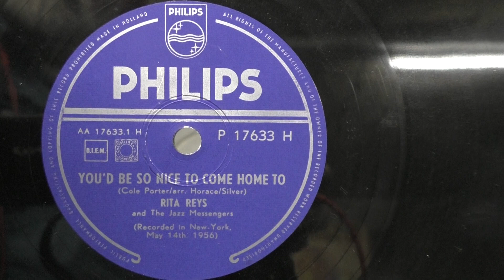Rita Reys: You'd be so nice to come home to. (1956).